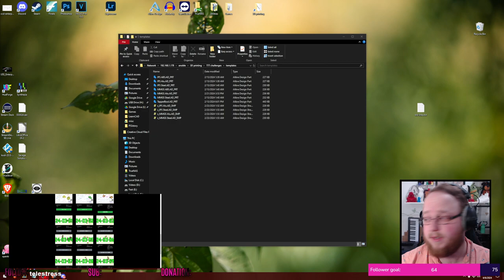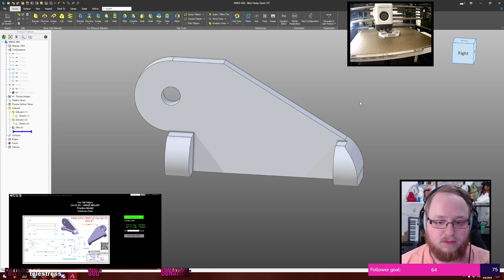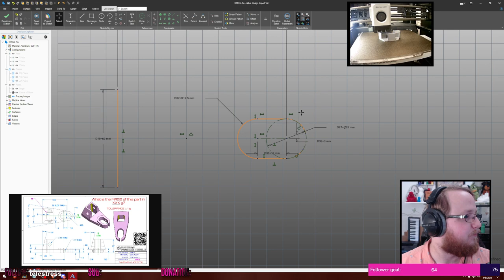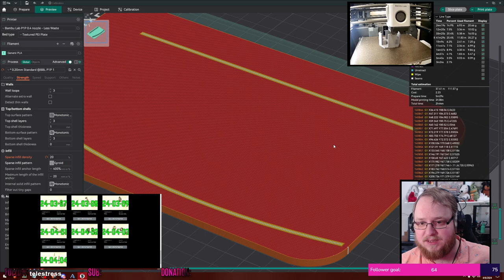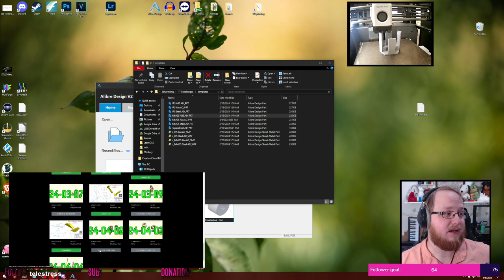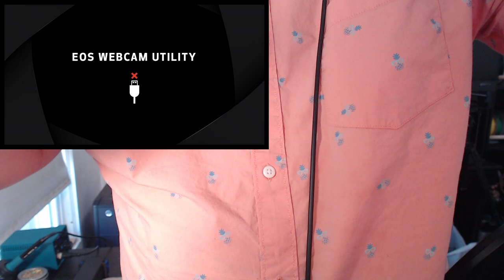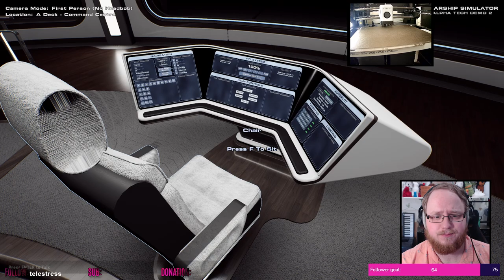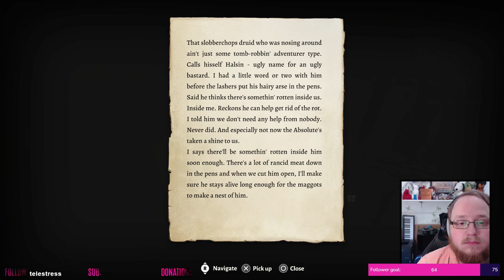TOO TALL TOBY PRACTICE BINGE STREAM! #1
I noticed that Too Tall Toby's website had a bunch of practice models that I hadn't done yet! With that, I decided to do them all on stream. Let's go!
I also end up playing some other games towards the end. Enjoy!

INDEX:
0:00:00 Starting Soon
0:05:09 Introduction
0:05:48 "24-03-01 Corner Tie"
0:26:27 "24-03-02 Double Hinge"
0:40:02 "24-03-03 Hinge Mount"
0:48:56 "24-03-04 Pump Body"
1:04:13 "24-03-05 Wedge"
1:23:07 "24-03-06 Slide Stop"
1:51:55 Shelf tour & CAD recommendations
2:15:08 "24-03-07 Sliding Bracket"
2:36:35 "24-03-08 Plunger"
2:44:23 "24-04-01 Depth Gage Base"
2:48:19 "24-04-02 Trammel Base"
2:53:29 "24-04-04 Cab Handle"
2:57:01 "24-04-03 Bit Chuck"
3:03:10 "24-03-09 Lift Strut"
3:13:53 Trying to get a new camera to work
3:42:05 Starship Simulator
4:09:05 Swapping games
4:16:14 Baldur's Gate 3
5:06:48 Outro
5:07:57 Goodnight